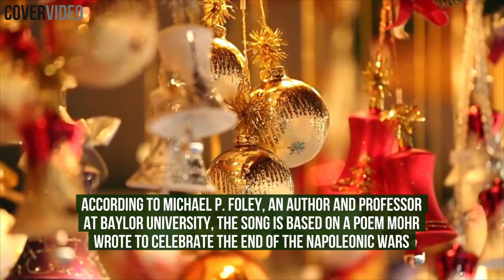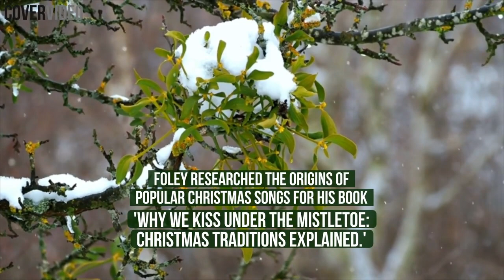The History of Popular Christmas Songs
'Time' recently offered readers a look at some of the most surprising stories behind the most well-known Christmas carols